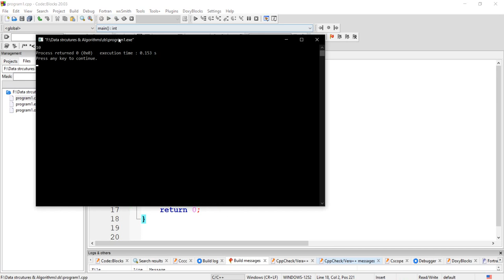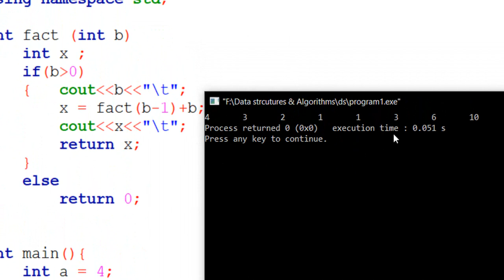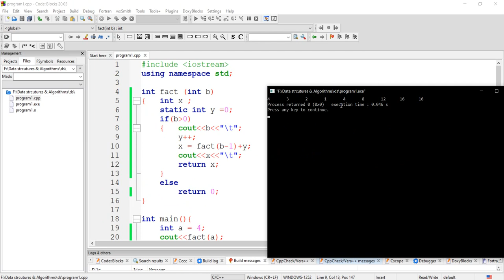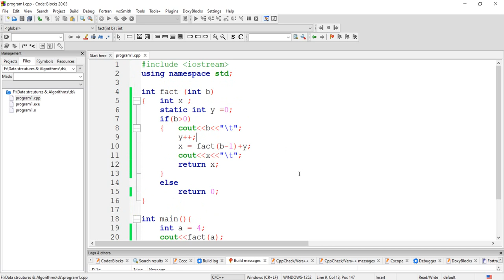How To Crack the Coding Interview in Top MNC's | FANG Series | 10 | Tamil Hacks